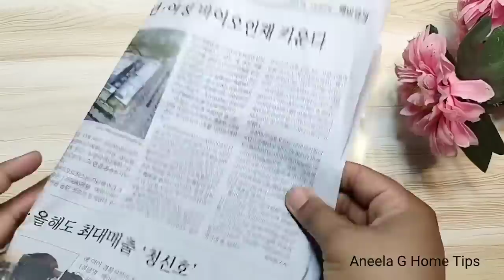Electricity Bill Saving Tips Try Putting Paper In The Fridge Door | Cleaning Tips | Kitchen Hacks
Assalam walekum viewers I Hope you will be fine today In this video I am sharing Electricity Bill Saving Tips Try Putting Paper In The Fridge Door | Cleaning Tips | Kitchen Hacks Light Bill Saving Tips  New Tips  Kitchen Hack money Saving Kitchen Tips Kitchen Tips  these wonderful kitchen cleaning hacks with zero cost who will make u smart housewife Amazing Kitchen tips Aneela g home tips always give best method and amazing kitchen cleaning tips .